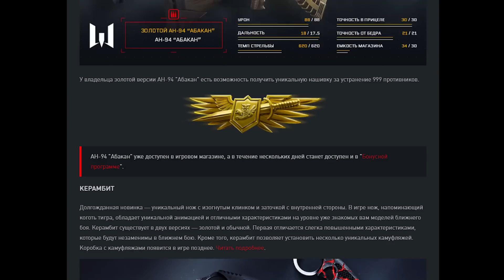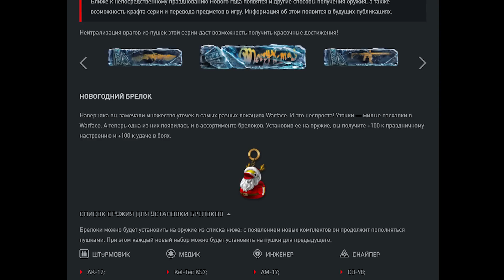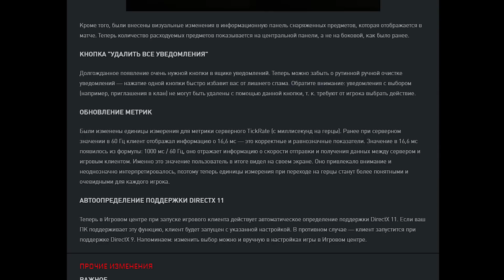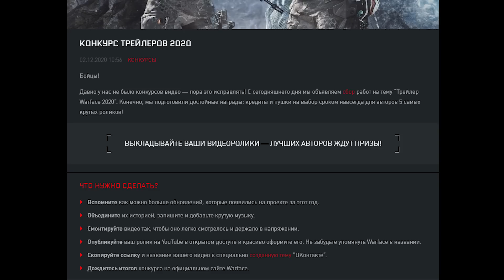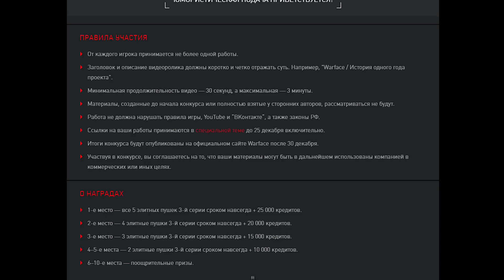Новогодний Warface, контент и конкурсы: WARBLOG #183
Бойцы! Свежий выпуск новостей уже на ваших экранах. Говорим о новогоднем контенте: картах, оружейных сериях, ачивках и не только.